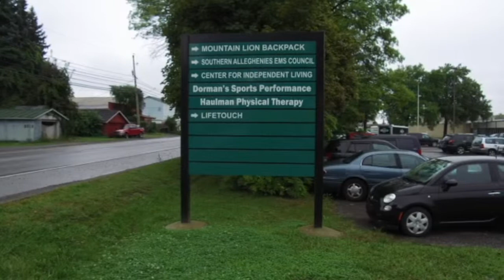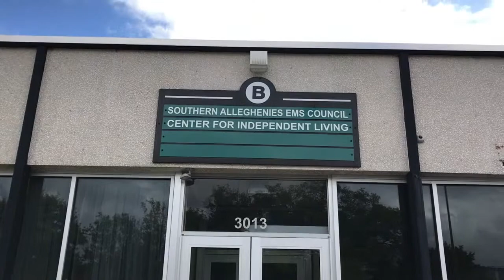BLAIR DEAF SENIOR CITIZENS EVENT AND OPEN HOUSE